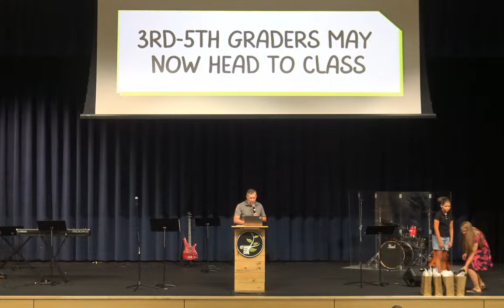Pillar Sermon - Greatest Hits: 1 Peter 5:9